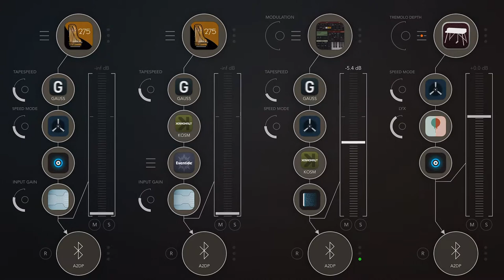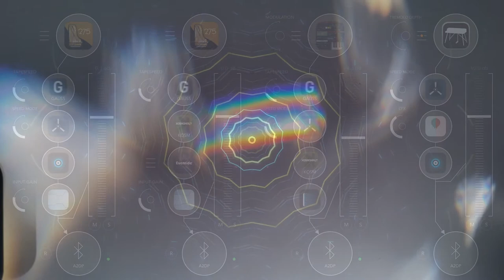iPad ambient: reflection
I recently picked up some very interesting apps including Gauss, a collaboration by Hainbach and Bram Bos. This ambient live jam features some piano loops played at varying speeds in Gauss that create a very nice ambiance. This is now my favorite looper I own, great work Hainbach and Bram Bos! I then played the keys live on the House: Mark I app from AudioKit and Henny tha Bizness in a stream of consciousness type of style.